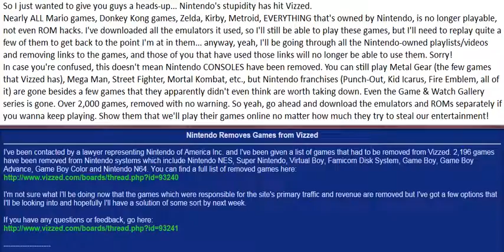Heads-up: Nintendo hit Vizzed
Fortunately I can still play a lot of games on Vizzed, and as I said in the video I have all the emulators installed myself (besides N64 which I'll deal with later), but yeah.